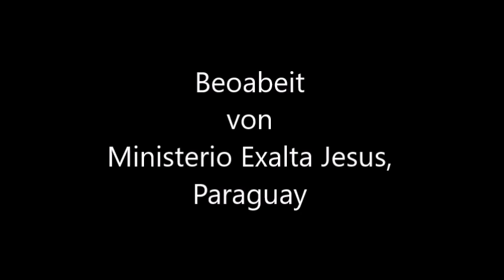"Are You Washed," "Best Du Rein," Plautdietsch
"Are You Washed," translated to Plautdietsch, sung by D'Friesens, featuring our newest member, Deanna Friesen, on violin. (CD project: "Groote Freid em Läwen," coming: spring 2020)